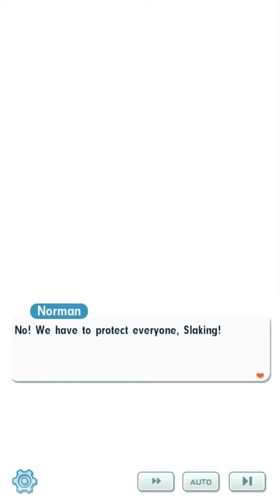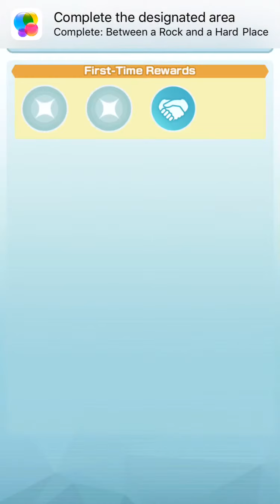Pokémon master like father like son